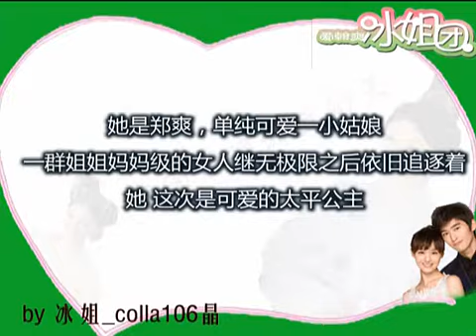Zhang han & Zheng shuang 冰姐横店探班小爽MV 就是爱你 从心起航